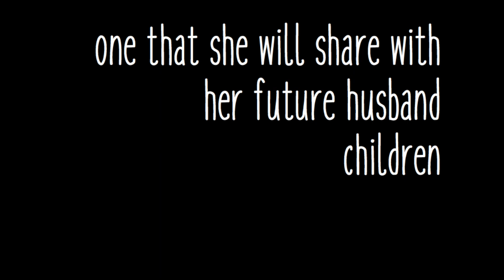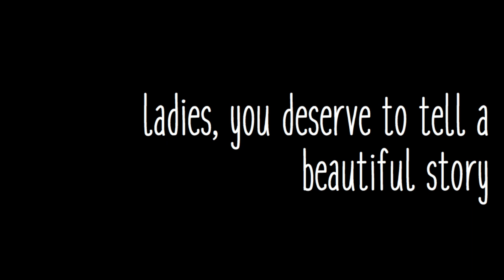Every Little Girl Has A Story